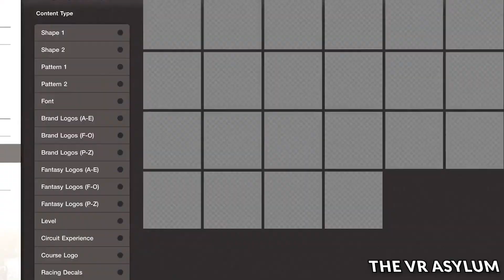MORE EXCITING!!! NEW PSVR 2 GAMES COMING TO THE PSVR 2, AT LAUNCH!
HERE ARE 5 EXCITING!!! NEW PSVR 2 GAMES COMING FOR THE PSVR 2, 2/22/2023

What is happening my VR brother and sisters!
My name is Paul this channel is where you are guaranteed to find all the popular VR games and titles in a fun narrated way.